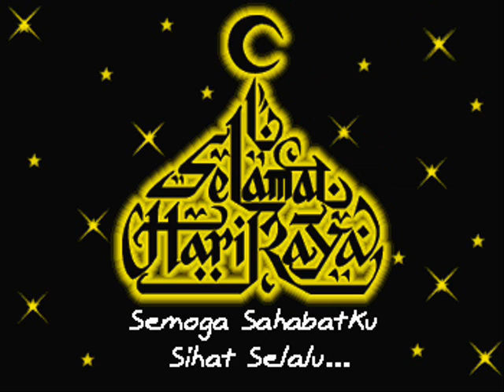Sohaimi Meor Hassan_Ramadhan II (Blues Hari Raya)